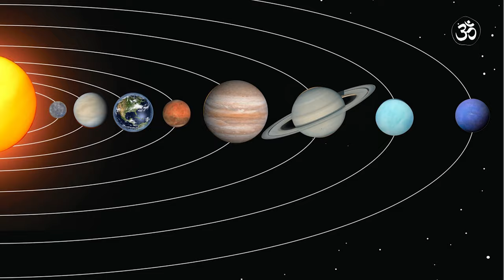सपनामा कन्या केटि देखे के हुन्छ | Seeing beautiful girls in dream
Sapanama kanya keti dekhe ke hunchh jani rakhau, सपनामा कन्या केटि देख्नु को अर्थ र संकेत बुझी राख्नुस